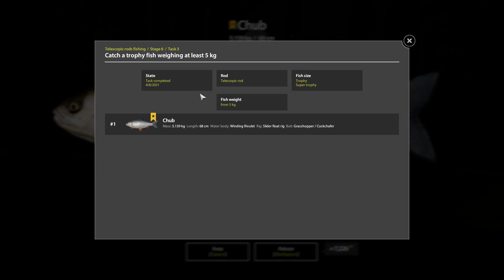Russian Fishing 4 - Trophy Chub At Winding rivulet with Tele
Trophy 5kg Tele float
♥ ♥ ♥ ♥ ♥ ♥ ♥ ♥ ♥   สนับสนุน ♥ ♥ ♥ ♥ ♥ ♥ ♥ ♥ ♥ ♥
♥ ♥ ♥ ♥ ♥ ♥ ♥♥  Thank All Support  ♥ ♥ ♥ ♥ ♥ ♥ ♥
 •MOOYNGZ Social Profile•